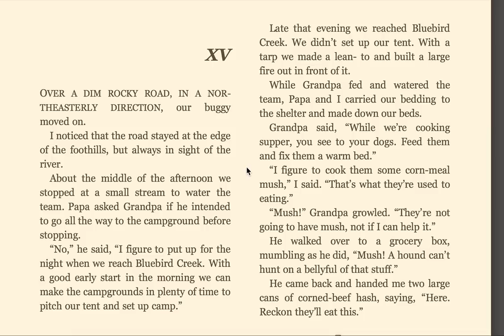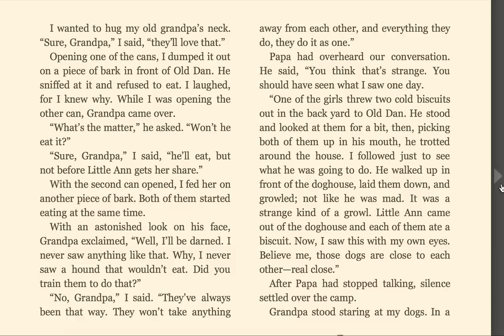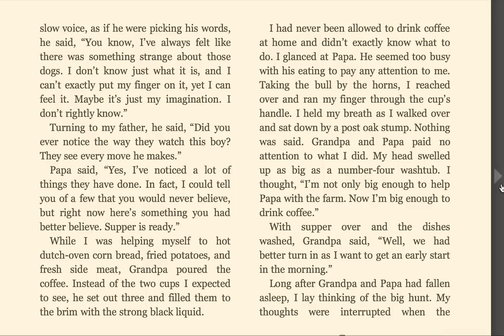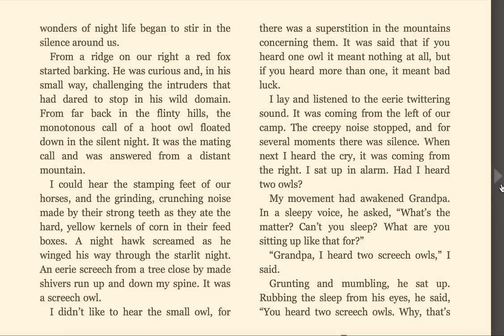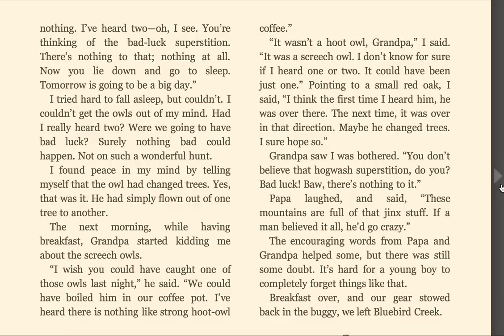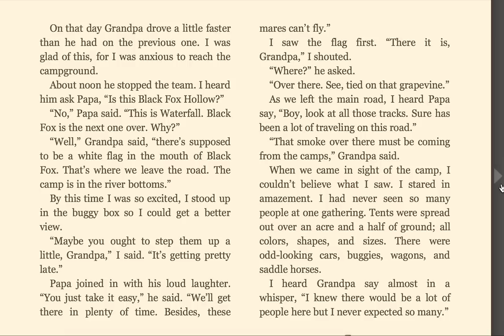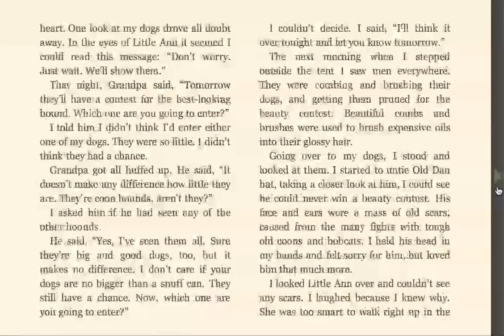Red Fern Chapter 15 Part I